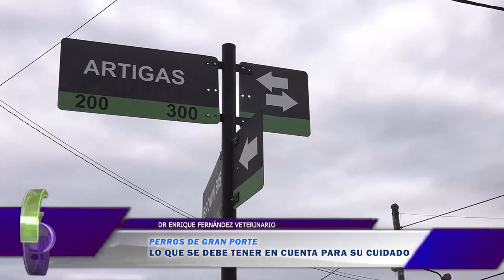S738 DR ENRIQUE FERNÁNDEZ VETERINARIO PERROS DE GRAN PORTE